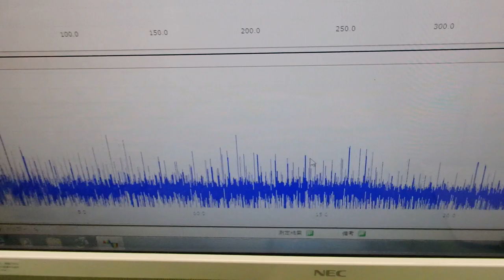メガヘルツの超音波発振制御技術 ultrasonic-labo